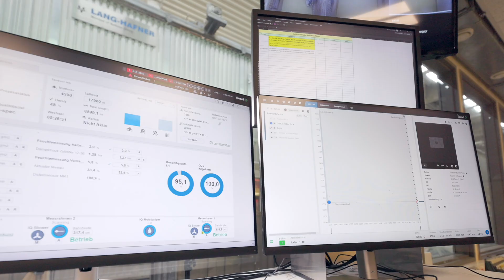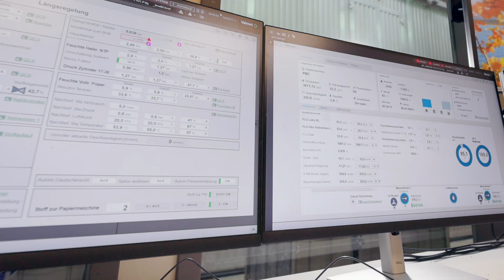Automation upgrade accelerates sustainable growth at Melitta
Melitta Group is a family-owned global leader in coffee and household products. It recently completed a major upgrade in its coffee filter paper production by replacing the previous distributed control system with Valmet DNA. The company partnered with Valmet to modernize their process and quality controls, focusing on improving production efficiency, sustainability, and internal collaboration.